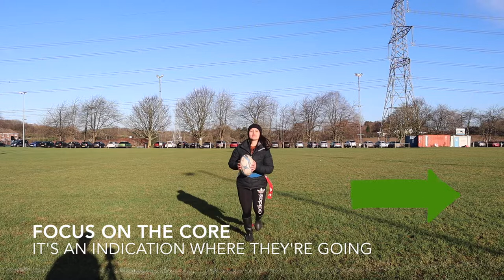Coaches Corner: Defence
Stevenage Town RFC
The basics for a U7&U8 tag rugby player